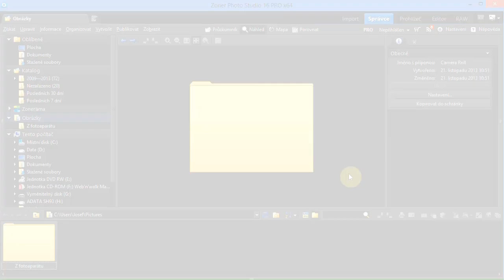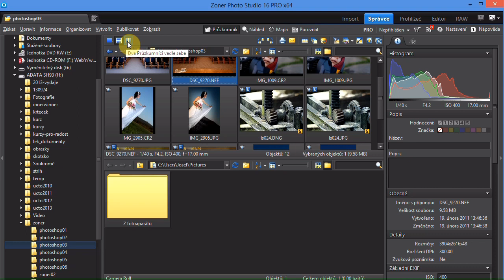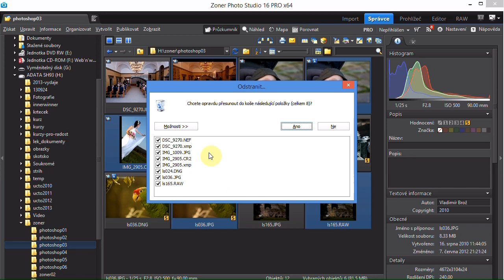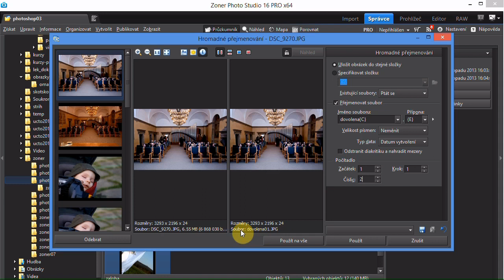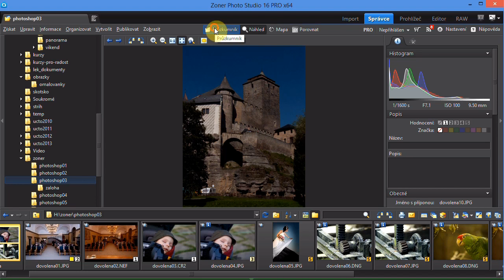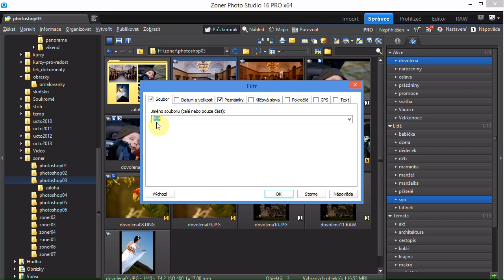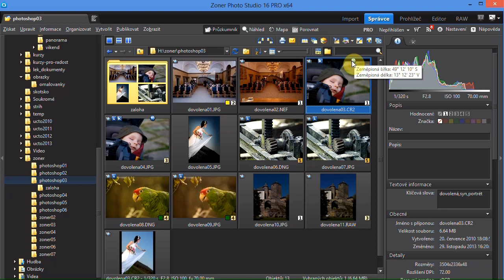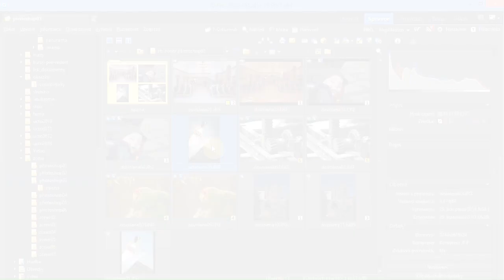úprava fotek online Zoner - Josef Cvrček - díl 1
Josef Cvrček Vás provede programem Zoner. Úprava fotek bude pro Vás stejně snadná a intuitivní, jako pro mnoho jiných uživatelů tohoto programu. Dnes se podíváme na prostředí programu Zoner.